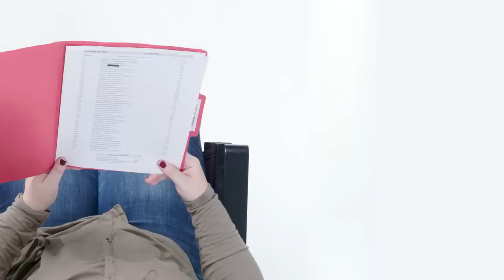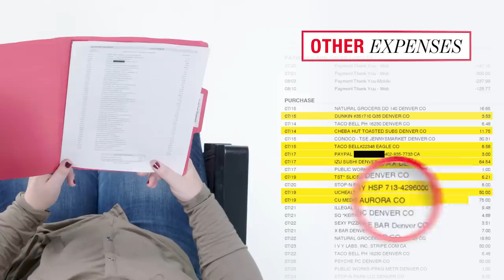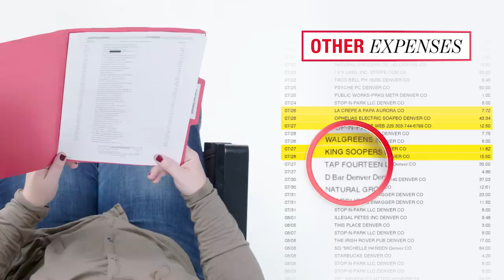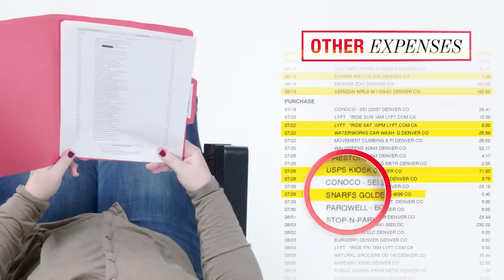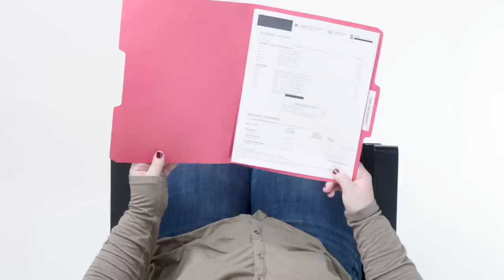How This Cancer Survivor Spends Her $40K Salary | Honest Accounts | Glamour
We asked a quality control analyst in Denver, CO with a $40,000 salary to break down everything she spends money on in a month.